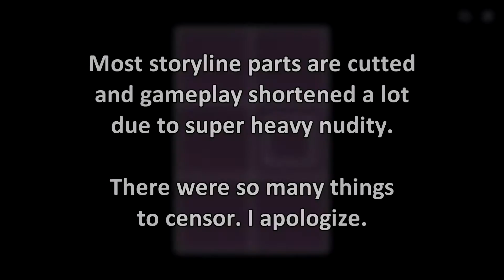[Bankrupt Heroines] Gameplays and Explanations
*All comments will be removed without warning if it causes any troubles.*